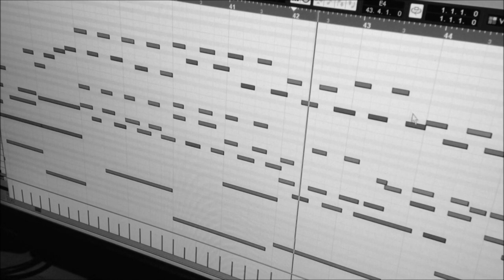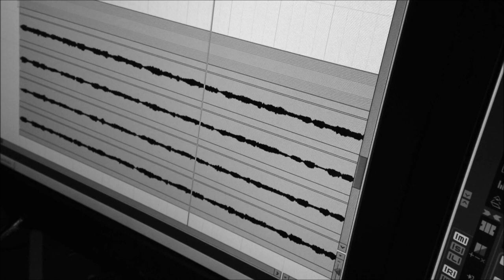Höstvisan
A new version of an old song.

Lyrics: Tove Jansson
Composer: Erna Tauro
Arrangement: Harri Koskela & Anne Rajala

Vocals: Anne Rajala
Backing vocals: Anne Rajala & Harri Koskela
Piano & programming: Harri Koskela
Acoustic guitar: Tero Kalliomäki
Violin: Johanna Lesonen